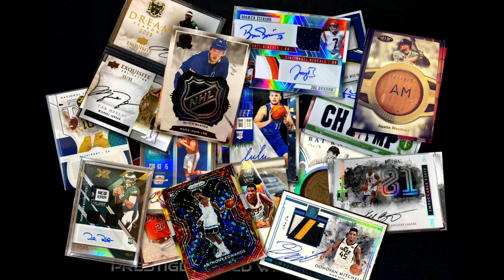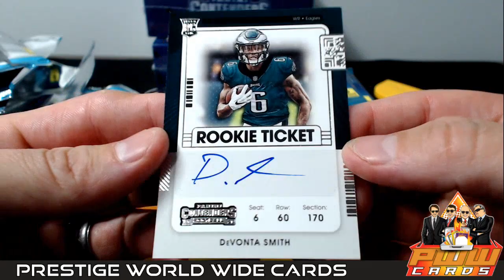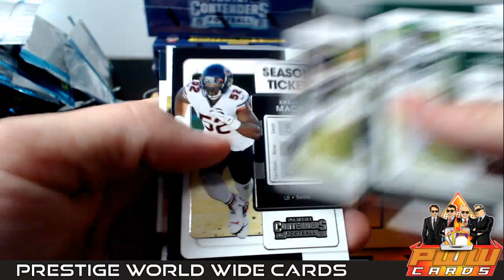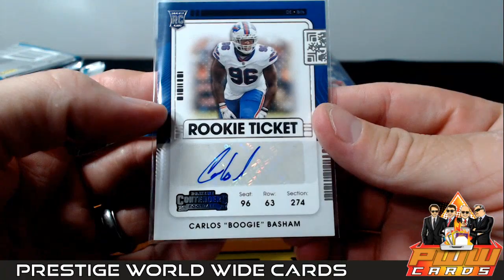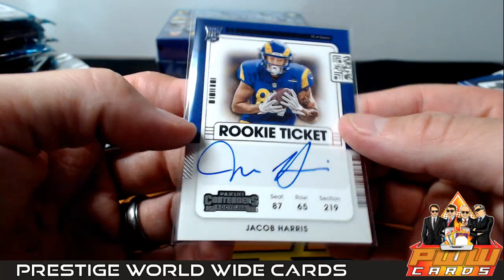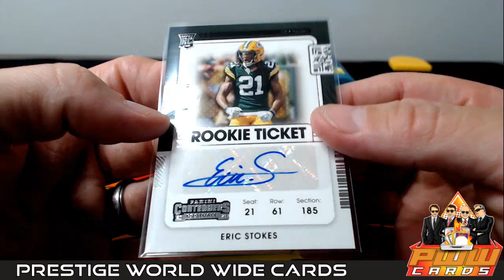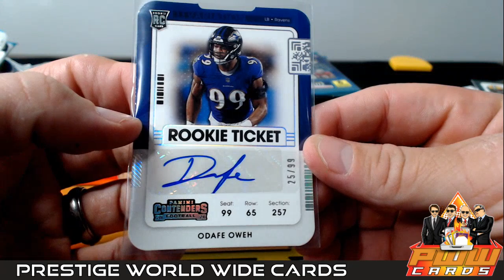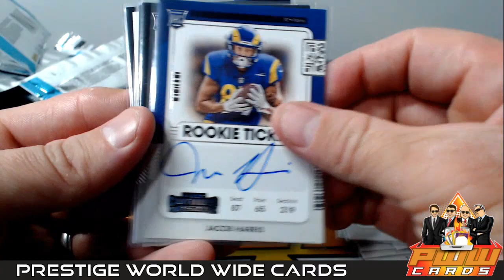2021 Panini Contenders NFL Football 3-Box Break #2